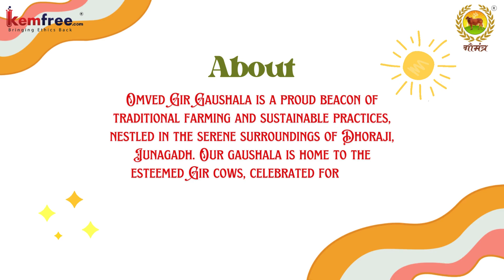Why Gir Cow Milk is the Healthiest Choice for Your Family!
That sounds wonderful! Omved Gir Gaushala, focusing on producing milk products, likely emphasizes quality and traditional practices

About Kemfree
Welcome to Kemfree.com, India’s first global platform for buying, selling, trading, importing, and exporting hazardous chemical and pesticide-free organic products. Our mission is to connect sustainable partners and organic farmers directly with consumers, ensuring access to high-quality organic goods that promote a healthier lifestyle.

🌿 Why Choose Kemfree.com?
Direct Access: Connect with over 40,000 farmers working under Farmer Producer Organizations (FPOs).
Diverse Selection: Explore 2,200 organic brands offering a wide range of products.
Quality Assurance: Our products are either certified organic or lab-tested for safety and quality.
Sustainable Practices: Support ethical farming and contribute to a healthier planet.
In this video, you’ll learn:

The benefits of choosing organic products.
How Kemfree.com empowers farmers and promotes sustainability.
Steps to navigate our platform and find the best organic products for your needs.

Your Quires!
"The Benefits of Gir Cow Milk: Why You Should Switch!"
"How Omved Gaushala Produces Pure Milk Products!"
"Traditional Methods of Making Dairy Products from Gir Cow Milk!"
"Exploring the Nutritional Benefits of Milk from Gir Cows!"
"Behind the Scenes: Life at Omved Gir Gaushala!"
"Delicious Recipes Using Fresh Milk Products from Omved!"
"How to Choose the Best Milk: Understanding Gir Cow Milk!"
"The Art of Making Curd and Ghee from Gir Cow Milk!"
"From Farm to Table: The Journey of Our Milk Products!"
"The Magic of Gir Cow Milk: Amazing Health Benefits!"
"Omved Gaushala: Quality Traditional Dairy Products!"
"Special Products from Cow Milk: Yogurt, Ghee, and More!"
"Why Gir Cow Milk is Unique: Discover Its Benefits!"
"Recipes Using Cow Milk Products!"
Gir cow milk
Organic milk products
Nutritional benefits of cow milk
Homemade ghee
Health benefits of milk
Traditional dairy products
Pure milk from Gir cows
Making yogurt from cow milk
Sustainable dairy farming
Fresh milk delivery
Nutritional value of cow milk
Health benefits of Gir cows
Benefits of ghee
Buying cow milk
Gir cow milk benefits
Organic Gir cow milk
Nutritional value of Gir cow milk
Homemade products from Gir cow milk
Gir cow ghee
How to use Gir cow milk
Gir cow milk vs. regular milk
Making yogurt from Gir cow milk
Health benefits of Gir cow milk
Gir cow milk recipes
Why choose Gir cow milk?
Gir cow milk for kids
Buying Gir cow milk online
Homemade yogurt from Gir cow milk
Gir cow milk products for skincare
Milk for a healthy diet
गिर गाय का दूध: इसके लाभ और क्यों चुनें!"
"ओमवेद गौशाला में शुद्ध दूध उत्पाद कैसे बनाए जाते हैं!"
"गिर गाय के दूध से डेयरी उत्पाद बनाने की पारंपरिक विधियाँ!"
"गिर गाय का दूध: आपके परिवार के लिए सबसे स्वस्थ विकल्प!"
"दूध के उत्पादों की यात्रा: खेत से तालिका तक!"
"गिर गाय के दूध से दही और घी बनाने की कला!"
"स्वस्थ जीवन के लिए दूध के लाभ!"
"ओमवेद के ताजे दूध उत्पादों का उपयोग करके स्वादिष्ट रेसिपीज!"
"गिर गाय के दूध की सही पहचान कैसे करें!"
"दूध के उत्पादों के स्वास्थ्य लाभ!"
गिर गाय के दूध का जादू: स्वास्थ्य के लिए अद्भुत लाभ!"
"ओमवेद गौशाला: पारंपरिक दूध उत्पादों की गुणवत्ता!"
"गाय के दूध से बने विशेष उत्पाद: दही, घी, और अधिक!"
"गिर गाय का दूध क्यों है खास? जानिए इसके लाभ!"
"गाय के दूध से बनने वाले उत्पादों की रेसिपी!"
गिर गाय का दूध
ऑर्गेनिक दूध उत्पाद
दूध के पोषण लाभ
घी बनाने की विधि
स्वस्थ दूध के लाभ
पारंपरिक डेयरी उत्पाद
गिर गाय का शुद्ध दूध
दूध से दही बनाना
सतत डेयरी खेती
ताजे दूध की डिलीवरी
गाय के दूध का पोषण
गिर गाय के स्वास्थ्य लाभ
घी के फायदे
गाय का दूध खरीदना
स्वस्थ आहार के लिए दूध